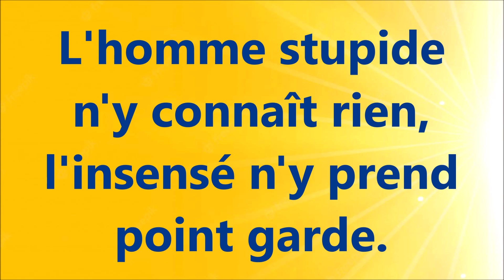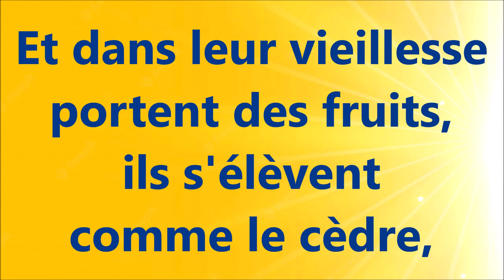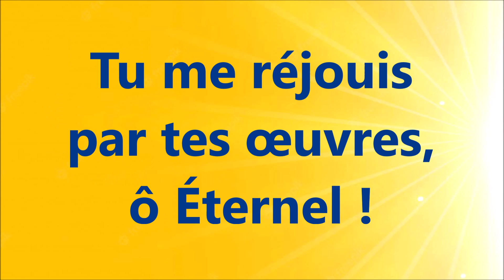#12 IL EST BEAU DE LOUER PSAUME 92 Christiane ISSARTE AVEC DES CRIS DE JOIE CD1 4,5,6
Lien pour acheter le CD à la librairie Jean Calvin

ou

Il est beau de louer,
de célébrer l'Éternel,
D'annoncer le matin
ta bonté !
8.5
Tu me réjouis
par tes œuvres,
ô Éternel !
13.5  5
Je chante
avec allégresse
l'ouvrage
de tes mains !
19   5.5
Que tes œuvres
sont grandes,
et tes pensées
profondes !
29  10
L'homme stupide
n'y connaît rien,
l'insensé n'y prend
point garde.
37  8
Si les méchants
croissent
comme l'herbe,
Et ceux qui font
le mal fleurissent,
46   9
C'est pour être
anéantis, mais toi,
tu es le Très-Haut !
56   10
de célébrer l'Éternel,
D'annoncer le matin
ta bonté !
1 05   9
Tu me réjouis
par tes œuvres,
ô Éternel !
1 095  5
Je chante
avec allégresse
l'ouvrage
de tes mains !
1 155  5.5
Plantés dans
la maison de Dieu,
les justes, comme
le palmier,
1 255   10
Croissent dans
les parvis de Dieu,
verdoyants, sont
pleins de sève ;
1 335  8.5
Et dans leur vieillesse
portent des fruits,
ils s'élèvent
comme le cèdre,
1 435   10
C'est pour glorifier
leur Dieu, l'Éternel
est leur rocher !
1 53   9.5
de célébrer l'Éternel,
D'annoncer le matin
ta bonté.
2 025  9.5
Tu me réjouis
par tes œuvres,
ô Éternel !
2 07   5
Je chante
avec allégresse
l'ouvrage
de tes mains !
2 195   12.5